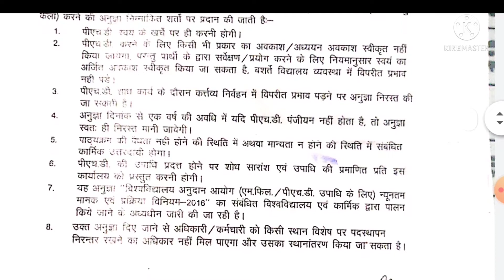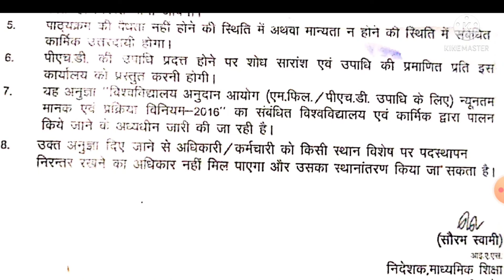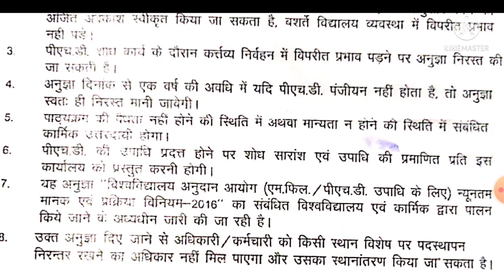rajsthan rules for PhD with government sevice। उच्च शिक्षा/phd प्राप्ति हेतु विभागीय नियम